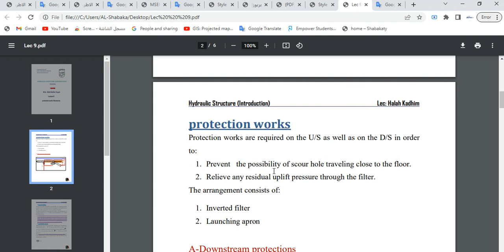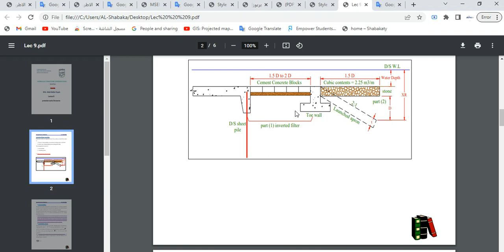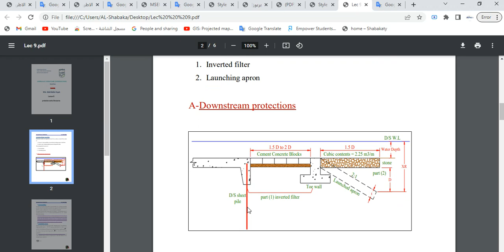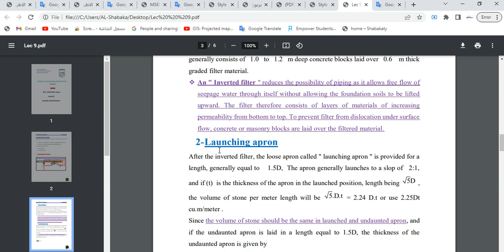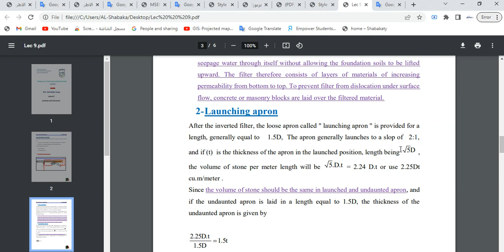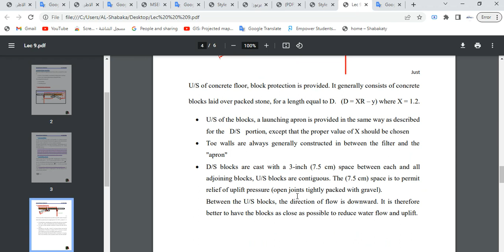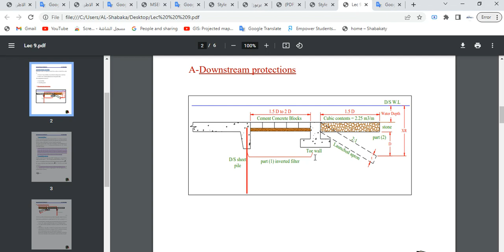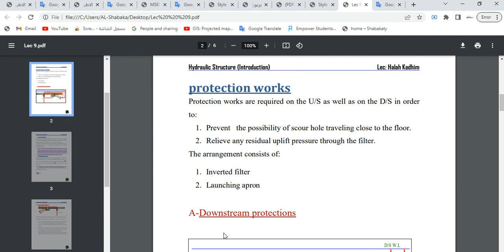Lec 9 protection works Structures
Lecture 9
protection works Structures